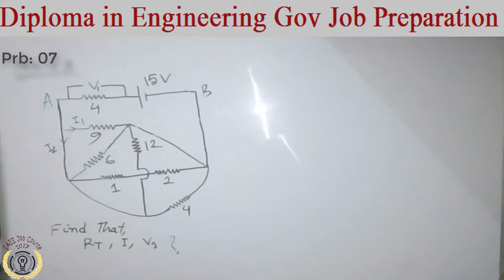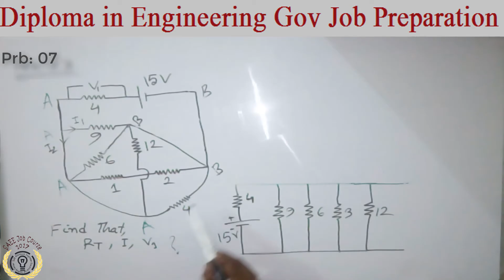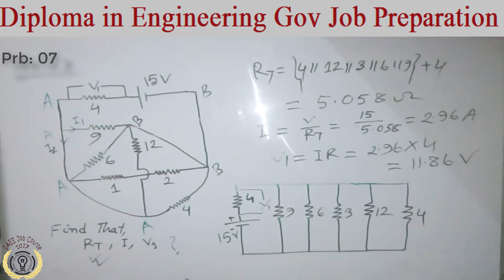DC Circuit Complex Math (Series and Parallel) Part-07/ Electrical Job Preparation Tutorial -12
সিরিজ প্যারালাল সার্কিটের এই টাই শেষ ম্যাথ।
এই টাইপ এর ম্যাথ করার চেষ্টা করবেন, চাকরির পরিক্ষায় খুব একটা বেশি কঠিন ম্যাআথ দেয় না।  আর যদি  আপনাদের কোন ম্যাথ এ সমস্যা থাকে তাহলে আমাদের ফেসবুক গ্রুপ এ পোস্ট দিবেন।